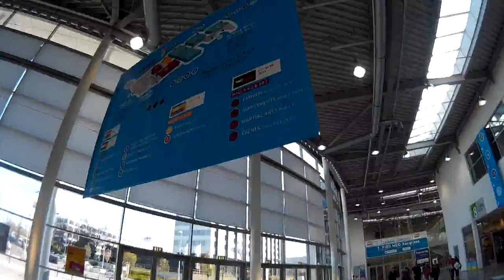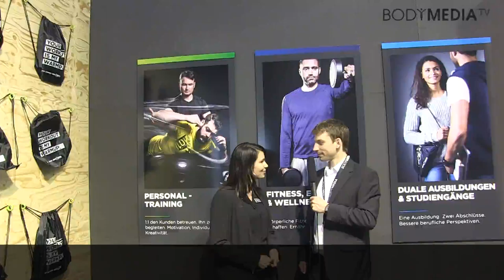FIBO 2015: Safs & Beta BODYMEDIA TV - Fachmagazin für Fitness und Gesundheit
BODYMEDIA Fachmagazin für Fitness und Gesundheit war für Sie vom 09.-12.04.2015 auf der FIBO in Köln, der weltweit größten Messe für Fitness, Wellness und Gesundheit.

In diesem Interview erhalten Sie Informationen über die Firma Safs & Beta, Anbieter von Trainer-Ausbildungen, Fortbildungen und Lehrgängen in zahlreichen Bereichen der Fitnessbranche.

Auf der Messe wurden vor allem die Trendthemen Athletik-Training und Faszientraining vorgestellt. Wie im letzten Jahr konnte man mit Liegestützten und Kniebeugen einen Trainingsbeutel erringen.

Gesprächspartner ist die Schulleiterin Nadine Weiland.